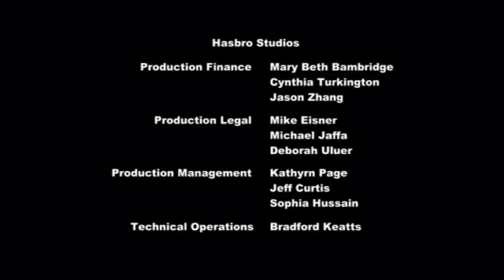My little pony 2 série 6 epízoda Znamienkové kiahne Slovenský dabing